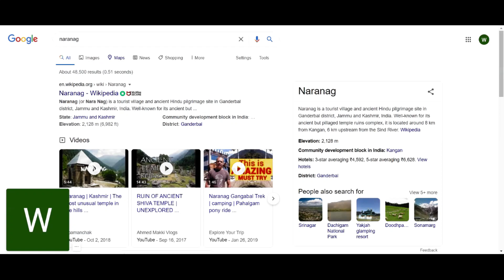VLOG 4 - A Weekend Visit To Naranag